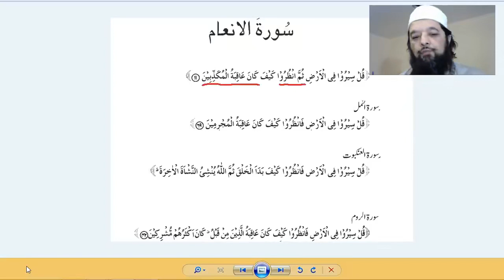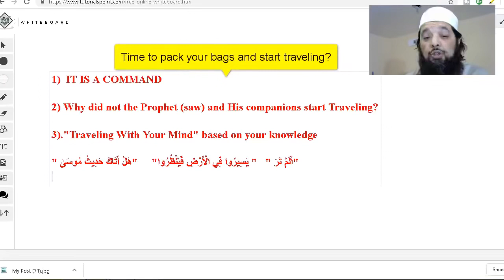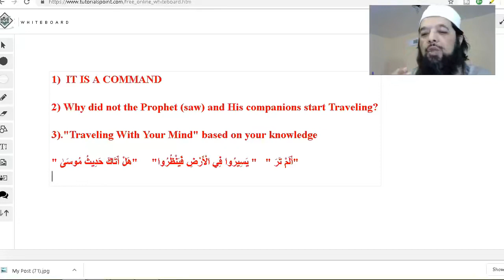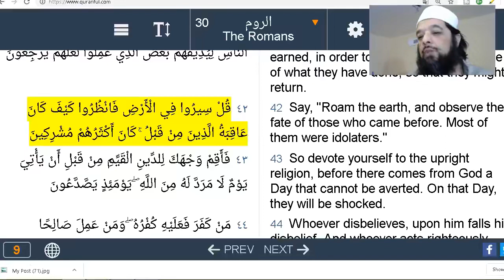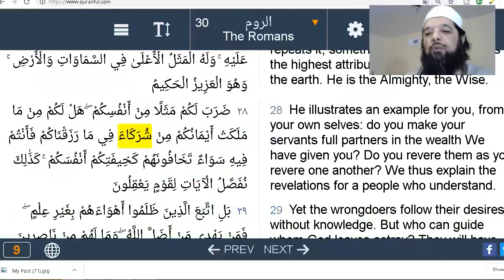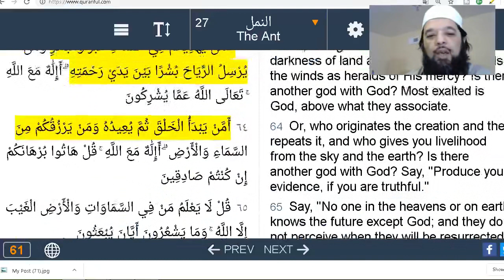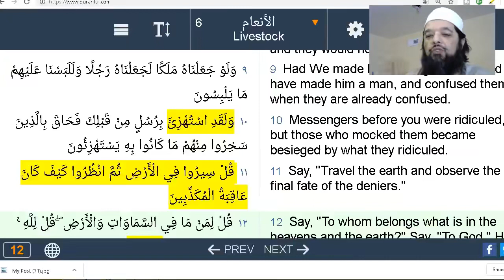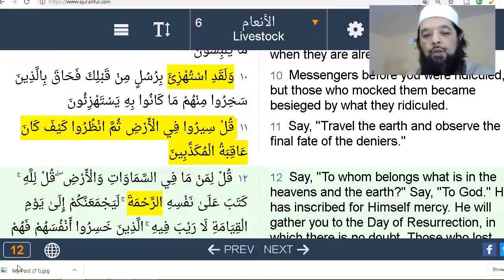Shiekh Omar Baloch - Does The Quran Repeat Itself 'Say - Travel The Earth & See' Study Case 2022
(For Serious Deeni Student)